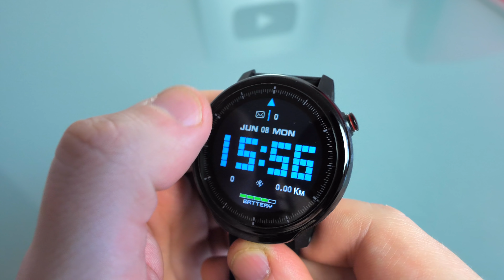JET SPORT SW8: УМНЫЕ ЧАСЫ ДЛЯ СПОРТА И НЕ ТОЛЬКО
Обзор JET SPORT SW8, умные часы ориентированные на спорт, но при этом обладающие полным спектром технологий присущих современным носим устройствам. Есть большой выбор видов спорта и упражнений, а так же вы всегда остаетесь на связи, благодаря демонстрации уведомлений. Если хотите использовать данные часы как плеер, никаких проблем, такой функционал тоже предусмотрен. Больше подробностей в этом видео )))